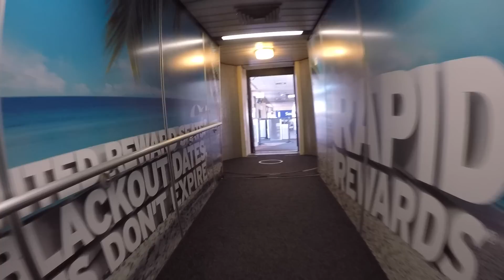FLYING with a BROKEN LEG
My first business trip away from my family. It's hard for me to even work late let alone be gone for days at a time from my wife and kids! On top of that I'm traveling with a broken leg which presents its own set of challenges, and a few shortcuts.

Shot 100% on GoPro Hero4 cameras... way more epic than business travel!